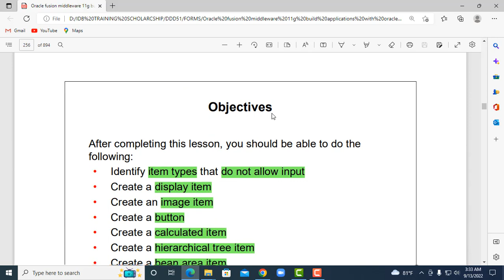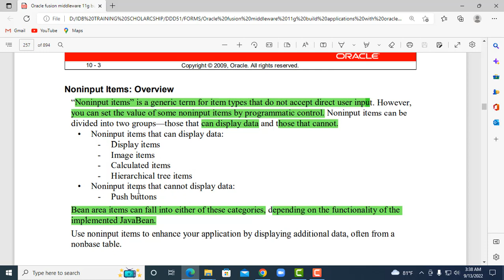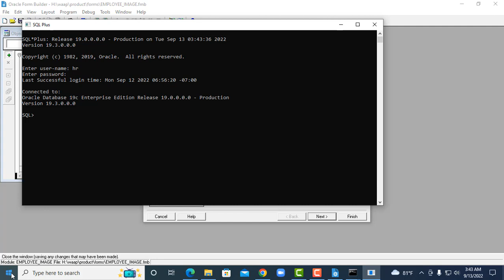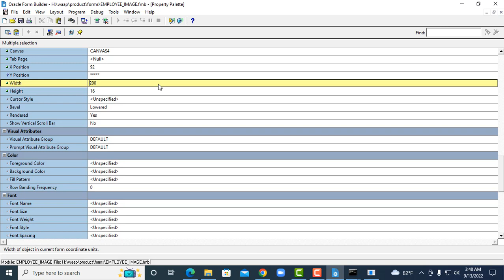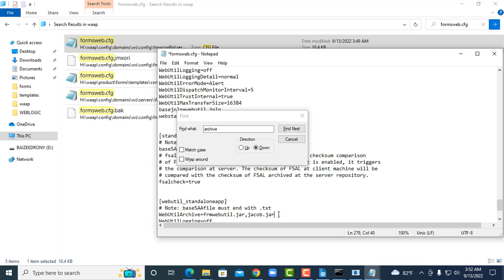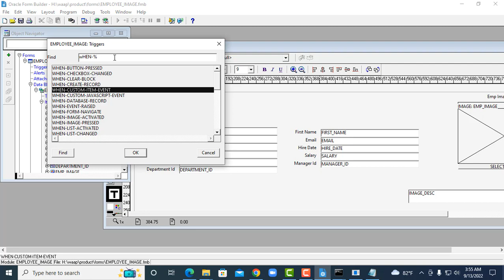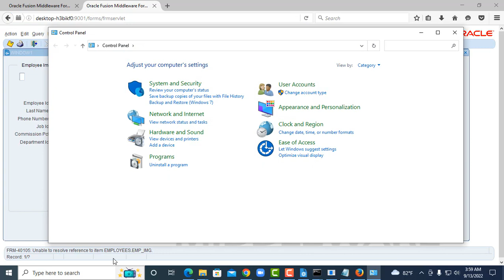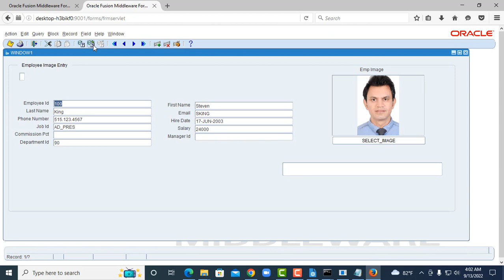How to Upload Image in Oracle Forms 12C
This tutorial is how to upload Image and display from in the GUI step by step.Don't skip the video.
You will learn important topics here in oracle Forms 12c Image uploading and showing.

--Oracle Courses:
1.Oracle Structured Query Language(SQL).-3 Months.
2.Oracle PLSQL -2 Months.
3.Oracle Application Express (APEX)-2 months.
Softwares
1.Pharmaceuticals Software.
2.Hospital Management Software.
3.Human Recourse Management.
4.Accounting.
5.Point of Sales
6.Sales and Distribution